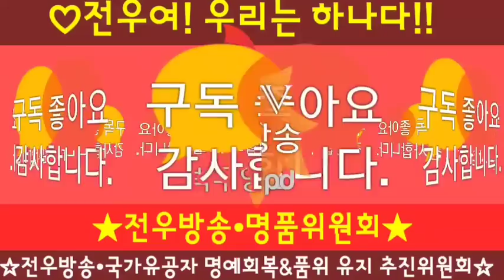*1차 100만원, 2차 200만원! *전우방송200722[도와줄게]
♥전우방송 박우영TV♥
*참전명예수당을 국제수준으로 보상하라!
*월남전첨전자회 선거관리규정 개정하라!
♡후원 농협 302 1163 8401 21 박우영
★방송 제보전화 은 24시간 녹취되며 국민의 알권리를 최우선으로 생각하오니 불량 통화는 삼가바랍니다.
☆주제는 "허심탄회"와 "선견지명"
⊙ 상징은 "불사조" & "북두칠성"
⊙ 구호 : 우리는 하나다!
목표에 집중하자!
⊙ 목표 : 월남전참전자회를 민주적체제로 정상화시키고 회원관리를 전산화하여 [월남참전 전투급여 국가착취 진상조사]특별법 제정(약칭 : 전투급여 특별법)과 [참전유공자 예우 및 단체설립에 관한 법]개정"(약칭 : 참전명예수당 법개정)하여 전우들의 "권리와 명예를 회복"시키며 "전우사회 의 통합과 활성화"에 앞장선다.
1. [월남참전 전투급여 국가착취 진상조사 및 배상에관한 특별법] 제정(약칭 : 전투급여 특별법)
2. [참전유공자 법]의개정
* [국제수준]에 걸맞는 참전유공자대우
* [최저생계비수준] 이상 현실화
* [미망인 및 유가족 승계]
* [병급규제 폐지]
3. 참전자들의 [복지와 일자리 창출]
4. 고엽제전우회 보호 및 통폐합
5. 상이군경법상 7급도 유족승계
6. 해외참전자의 날 지정 및 행사
7. 참전 기념공원, 참전 기념탑, 자체 사옥
8. 월남전 [역사조명 및 교과서 등재]
9. 참전유공자의 혼을 [자손만대에 전수]
10. 기타 전우복지와 명예심 고취에 최선을 다한다.